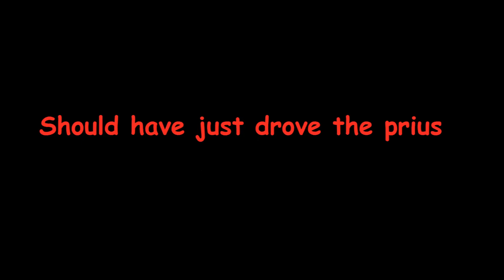Arma 2 DayZ mod: Running on fumes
Base raid gone wrong
Note: Yes my voice is real quiet, it was 3am, the house was asleep. deal wit it

Author: Tim